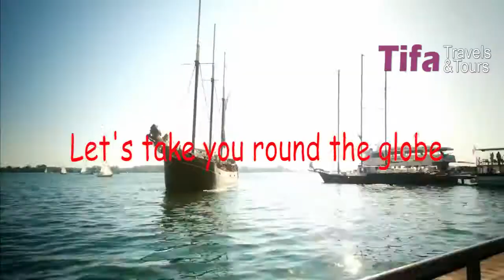Travel With Us @ Tifa Travels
TIFA Travels & Tours Limited, an accredited IATA agent was established in 1991. We are fully registered in Nigeria. TIFA Travels & Tours Limited is one of the leading agencies both local and international route in Nigeria. Having established excellent and cordial relationship with all airlines, TIFA Travels and Tours Limited has become reputed for its high-tech detailed flight information, diligence and prompt service delivery.
TIFA Travels &Tours Limited has arranged and successfully accomplished several tours to UAE, Kenya, Johannesburg, Japan, United States, United Kingdom, Belgium, and other parts of Europe. Our team of young, dynamic professional is among the best in the business.

We are currently in strong partnership with the Lufthansa City Centre, giving us a brand "Lufthansa City Centre Tifa Travels".
We make travelling blissful by providing some necessary travel solutions products like, global wifi device, global sim card, Advanced travel insurance, Europe flight compensations, CityPASS Ticket, Global Football Match Tickets, Air Cargo services, DHL Courier, and so on.

Our global professional services are: Flight Ticketing/Reservation, Hotels Reservations, Airport Transfers, Tour Packages, Car Rentals, Visa Advisory, Apartment Bookings.

We bring the best attraction and experience in most destination around the globe to you at the lowest cost.

We leverage on partners discount advantage to secure suitable and affordable accommodation for your vacations around the world.
Wouldn't you rather travel with us.